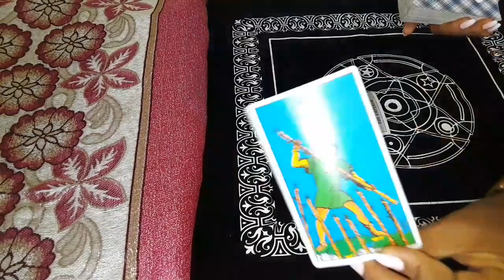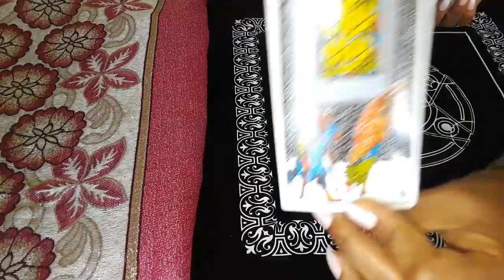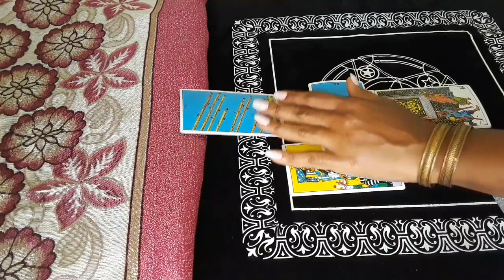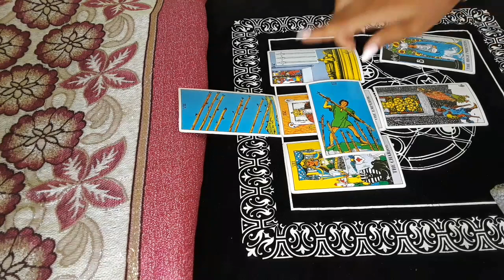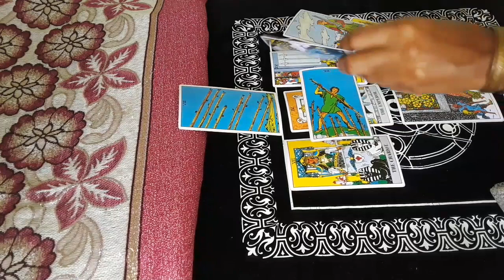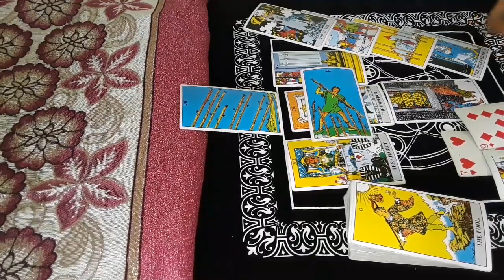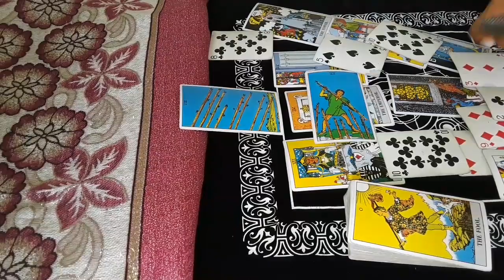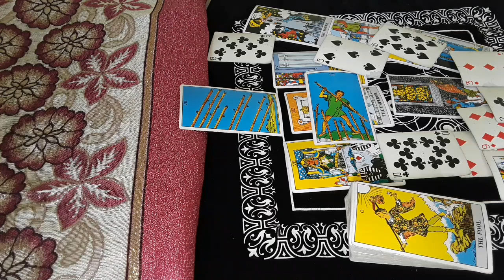Leo The Guidance You Need Your Team Is Ready